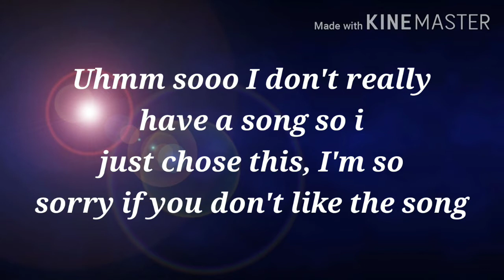The Alpha School | GLMM | First Video Hope You Enjoy! | Gacha_ Penguin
Guys I finally done my Part 1 of these GLMM!
I'm sorry if the song is not good, I only have this song in my media
Am Weird.

And I'll make sure I like all your comments and try to watch all your videos if I'm not busy :]